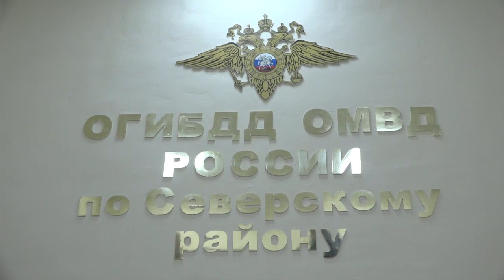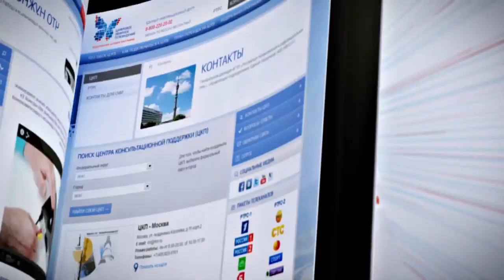Новости северского района - 8 марта